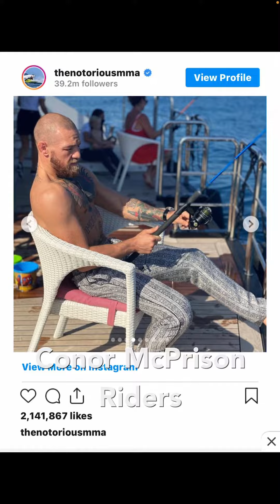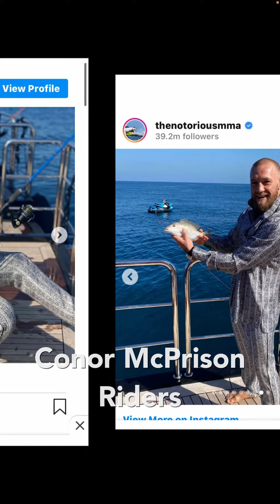Conor McGregor Live On Boat Post UFC 257 ( Buying Time )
Conor McGregor said he would go home , where’s home ? that boat ...Published on Feb 1, 2021Conor McGregor didn’t go back to Ireland. Conor McGregor played Poirier, but Poirier knew Conor McGregor was a snake . The former two-division champ’s fiancee Dee Devlin reacts in horror to the second-round knockout loss, while Poirier’s wife, Jolie, shouts “that’s the last time anyone doubts my husband.
Backstage, Jolie Poirier is all class as she walks to McGregor’s dressing room and thanks him for a $500,000 donation to her husband’s “Good Fight Foundation,” which was pledged as the two contemplated a celebrity boxing match before agreeing to face off in the octagon. The former interim champ hopes to build a gym for underprivileged youth, among other projects.Poirier will never see a dime from Conor McGregor.